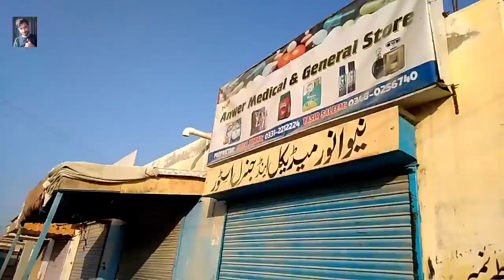ormara zero point block | shayhaq shunas vlog || maulana hidayat ur rehman darna